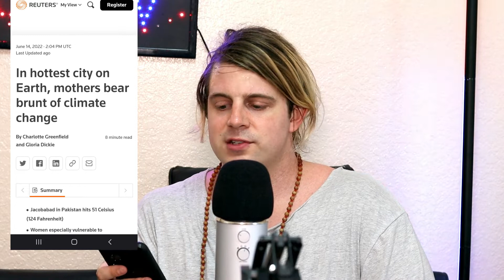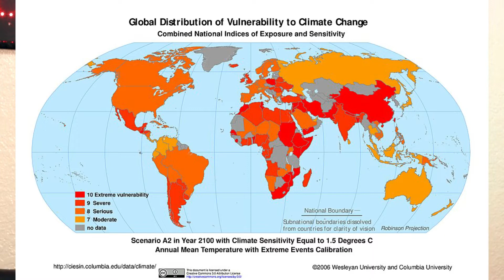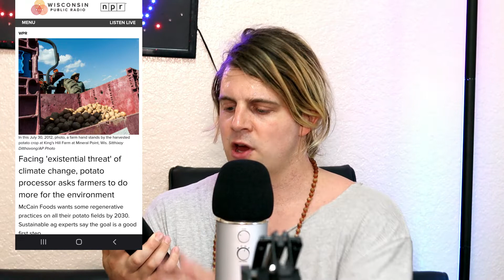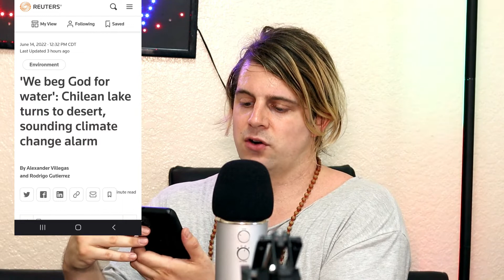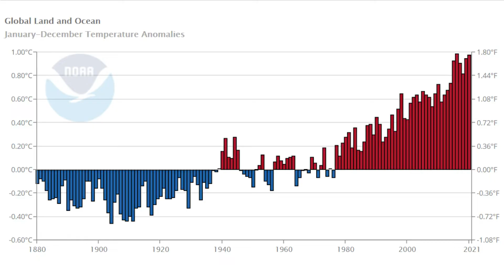Sweating Balls & Reading Awful Climate Change News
Got a new phone.